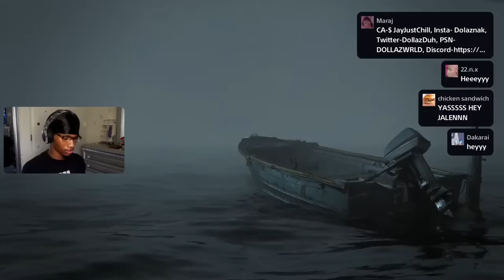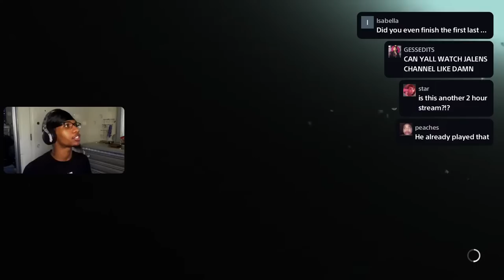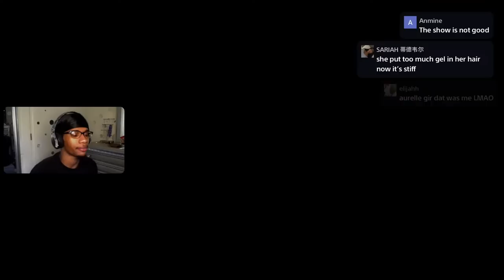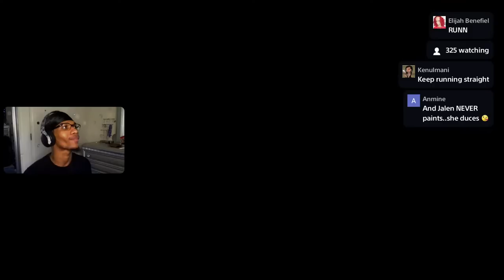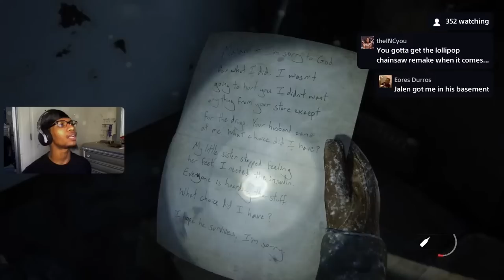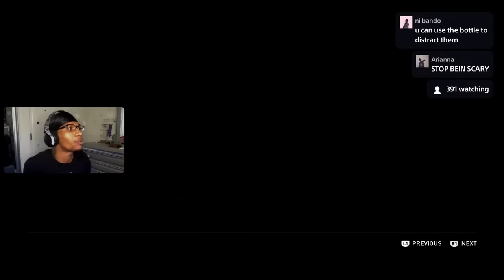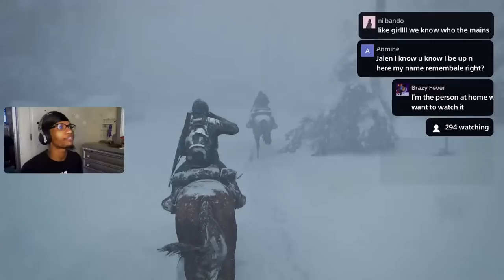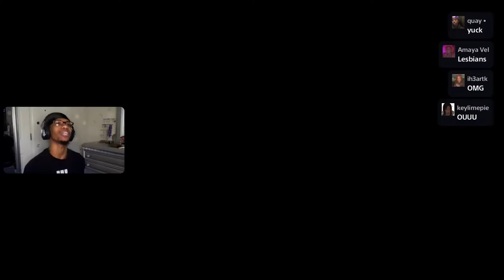OMG SHE BAD ASF! | Last Of Us Part II EP. 1 GamePlay